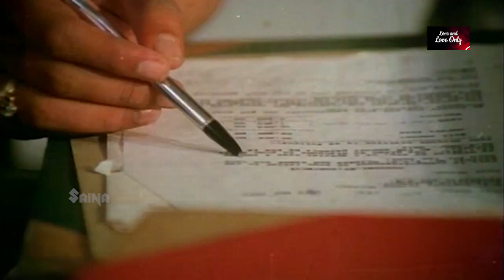എന്നെ നശിപ്പിക്കരുത്..!! ഞാനൊരാളുടെ ഭാര്യയാണ്.. | Changatham | Madhavi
Changatham is a 1983 Indian Malayalam-language film, directed by Bhadran, starring Mammootty, Mohanlal, Madhavi, and Captain Raju.